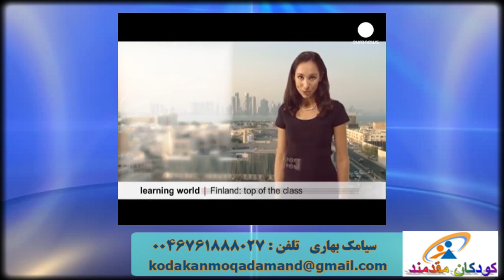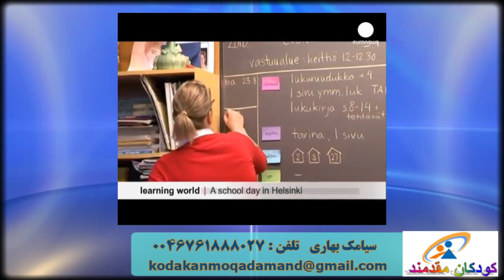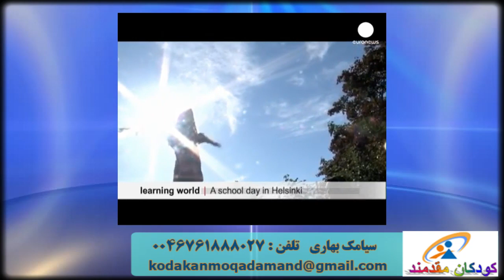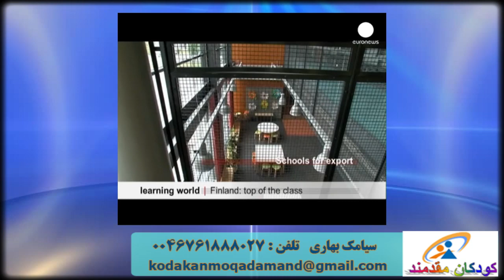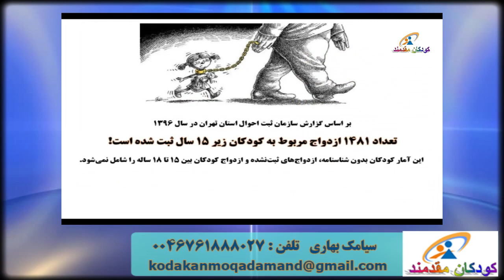کودکان مقدمند: ترک تحصیل دانش آموزان در ایران - ۱۹ مه ۲۰۲۰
🔴 کودکان مقدمند
تهیه شده در تلویزیون کانال جدید
🔺  ترک تحصیل دانش آموزان در ایران
🎤 سیامک بهاری
۳۰ اردیبهشت ۱۳۹۹ - ۱۹ مه ۲۰۲۰
ارتباط با ادمین  @kanaljadid